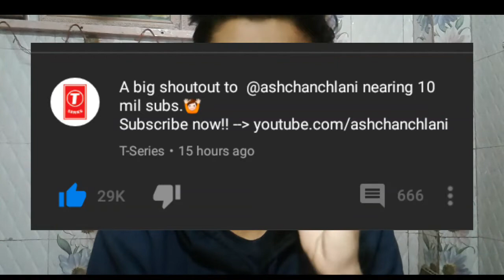WHAT IS 10 YEAR CHALLENGE?? || JOSHI BROTHERS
GUYS I HAVE JUST TOLD YOU ABOUT HOW YOU CAN SECURE YOUR SOCIAL NETWORKING SITES BY AVOIDING THIS NEW TRENDS( CHALLENGES)
LIKE WE 10YEARCHALLENGE IN 2019
SO I ADVICE YOU TO AVOID IT.
AS YOUR BAD OR NUDE PICTURES OR PHTOS CAN  BE MADE BY USING AI (ARTIFICAL INTELLIGENCE)

AS THE MACHINES USE YOUR 10 YEAR PAST PHOTOS AND YOUR RECENT PHOTOS AND CAN CREATE YOUR PHOTOS  (HOW YOU WILL LOOK AFTER 10 YEARS).
IT IS  A SMALL PROBLEM BUT IT CAN A MAJOR PROBLEM.
BUT ITS NOT A MAJOR PROBLEM IF YOU ARE STRONG HEARTED PERSON.
SO,
       ☺KEEP SUPPORTING VINAYAK ☺
❤KEEP WATCHING JOSHIBROTHERS ❤

                                                   VINAYAK JOSHI